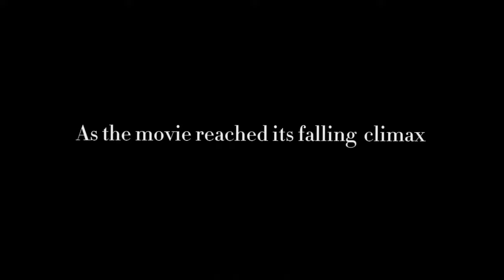🌸 Watching the wrong type of movies| Obey Me!| fr. Lucifer and the anti-Lucifer league 🌸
cause Lilith fel--